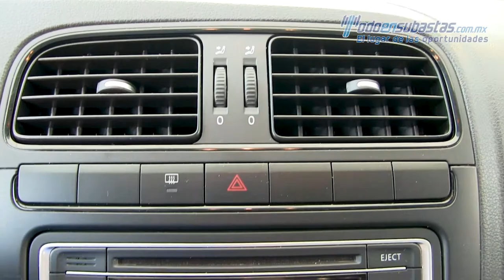Volkswagen · Vento · 2014 - 084890